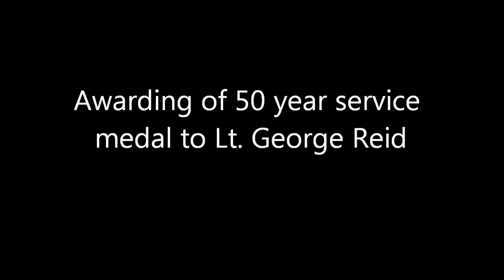Official opening of the Taradale fire station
The official opening of the Taradale Fire Station was held on 30 October 2011. The video includes a welcome from Captain Max Robinson, the unveiling of the plaque by Damian Drum MLC and the awarding of a 50 year service medal to Lt. George Reid.